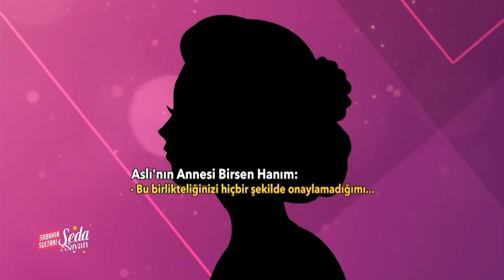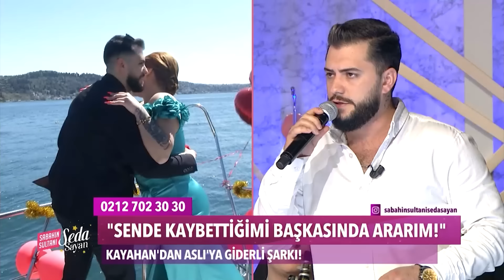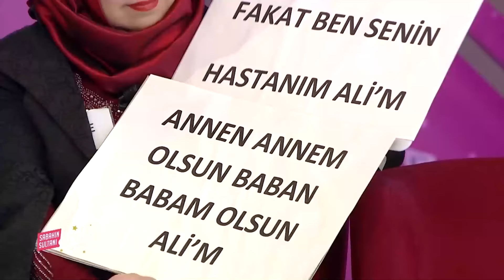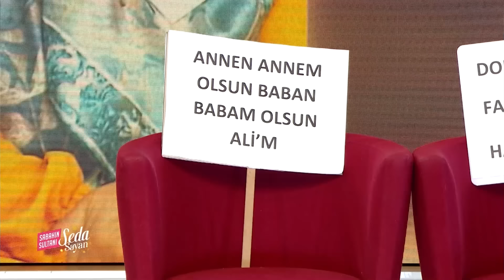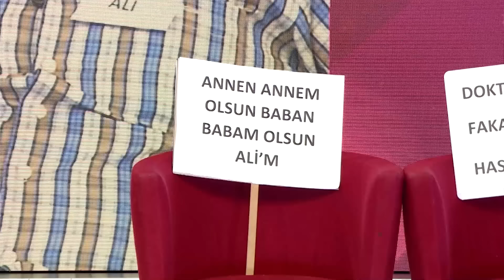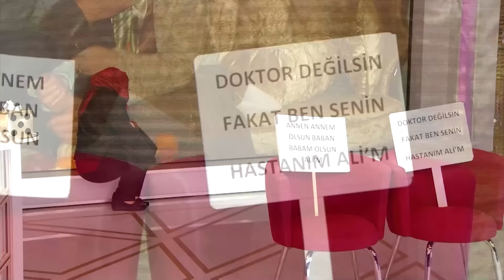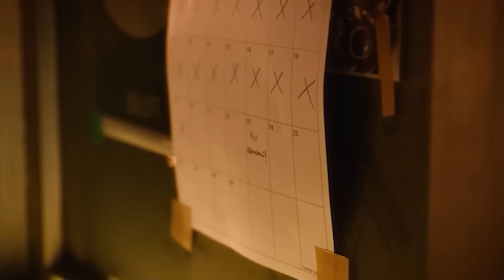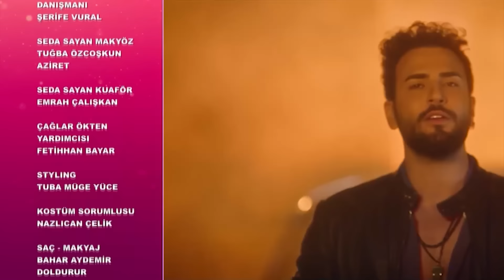Sabahın Sultanı Seda Sayan 616. Bölüm (16 Mayıs 2024)